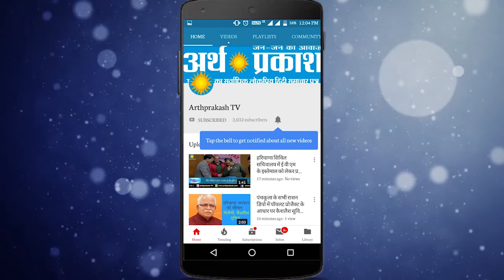WATCH गन्नौर से भाजपा प्रत्याशी निर्मल चौधरी ने भरा नामांकन